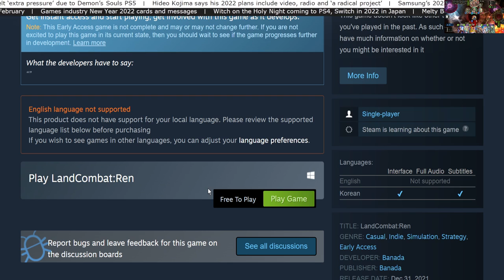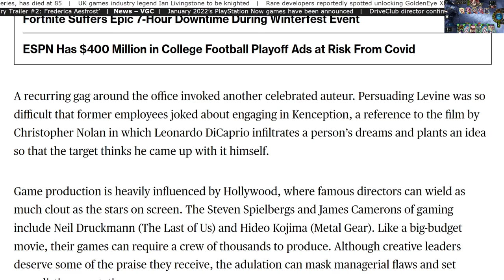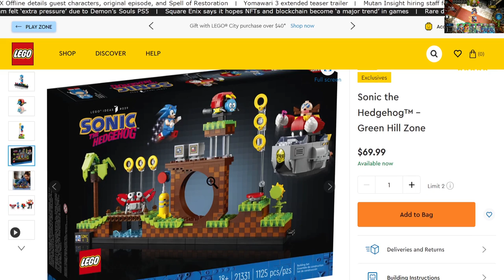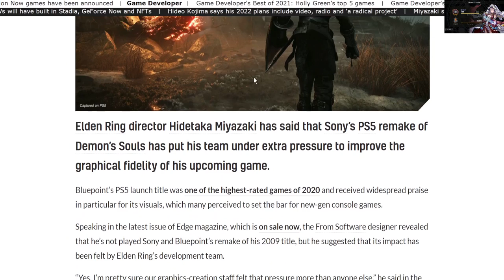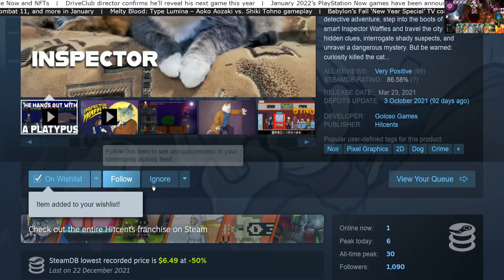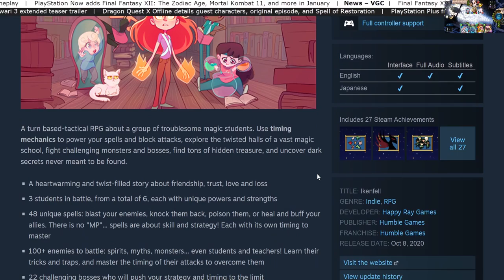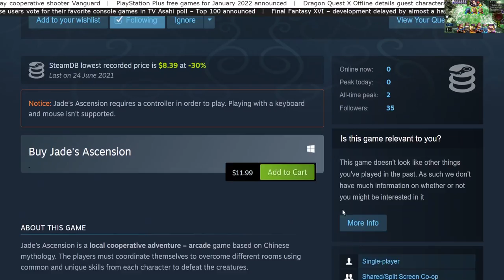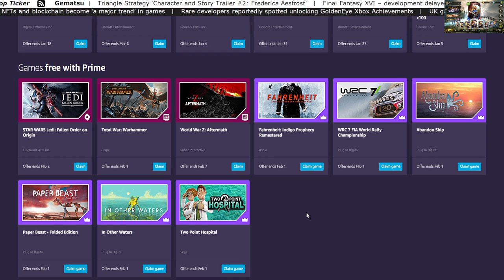🎴Shadowverse CCG #274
"One of my favorite games this year" - IGN